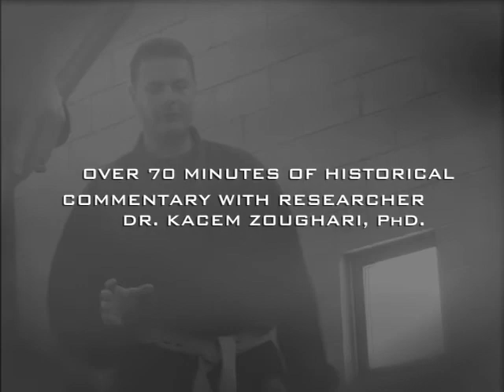Shinobi Winds - Special Edition ninjutsu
A total re-vamp of the original film, this Director's Cut offers exclusive looks at rare training footage, new chapters, and a slew of images and scrolls never-before-seen. for more info and details on this 2 disk set.

- The most in-depth and comprehensive documentary ever undertaken to date,
chronicles the events and history behind the legendary Ninja guerilla
warriors of medieval Japan.

- Including rare interviews with such world-renowned Ninjutsu authorities and
master practitioners as Dr. Masaaki Hatsumi, Fumio Manaka, Stephen K.
Hayes, Bud Malmstrom, Shawn Havens, Rumiko U. Hayes, and martial
arts historian Dr. Kacem Zoughari, Ph.D.. Also included are excerpts and
interviews with practitioners David Dow, Mark Franco, and Robert Bussey.

- In the film, you will travel along to such relevant historical sights such as
Yagyu Village, Iga-Ueno, and Enryaku-ji, The hidden falls of Mt. Maya are
explored and centuries-long misconceptions of these long-misunderstood
phantom warriors are unraveled.

- Relive the rare honor of the filmmakers as they meet with Mr. Mikio Momochi,
present-day decendant of the legendary 16th Century Ninjutsu master
Sandayu Momochi, at the Momochi home in Nabari.

- Researched, produced, and directed by first-time filmmaker Brandon Alvarez
with cinematography courtesy of Carlo Bellaflor, the film was a 3 year labor
of love to honor and shed light upon the history of this surviving art, and to
pay tribute to the practitioners of the world who keep it alive and evolving.

- The Special Edition was edited and co-produced by Marc Osmun whom also
acted as art director. The original cut was edited by Ruben Finkelstein with art
direction provided by Jordan Pagano. Aaron Knauer was assistant camera man.

- Narration by David Hewitt with beautiful samurai photography made courtesy
of celebrated Japanese photographer Dr. Mitsuo Kure, courtesy of Tuttle
Publishing and Mr. Alan Greene of Compendium Publishing, Ltd..

- Special considerations given to QUEST Company, Ltd. for use of rare film
footage of 33rd Togakure Ryu Soke Toshitsugu Takamatsu.